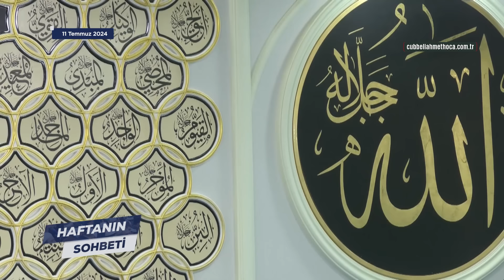Allâh’ı Zikretmek İçin İnsanlardan Kaçan Dâvûd Aleyhisselâm’a Mevlâ Teâlâ Ne Vahyetti?